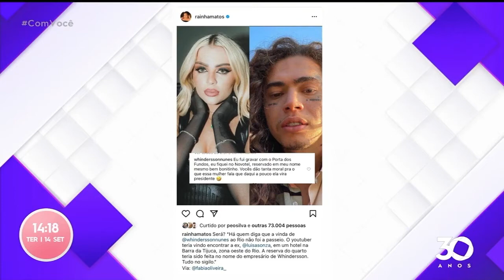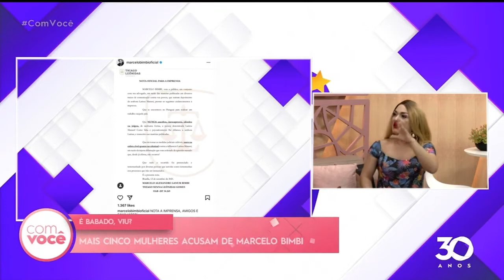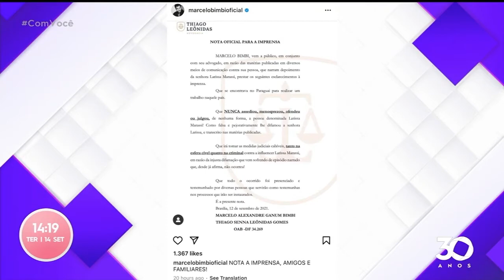É babado, viu? Saiba tudo sobre o mundo dos famosos - 14 09 2021 - Com Você